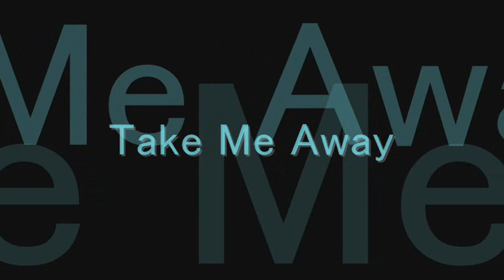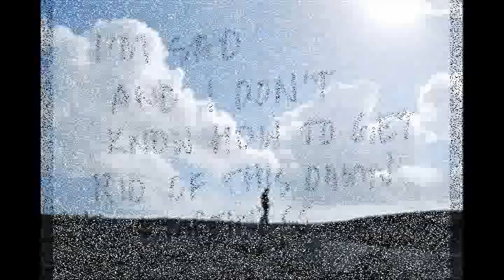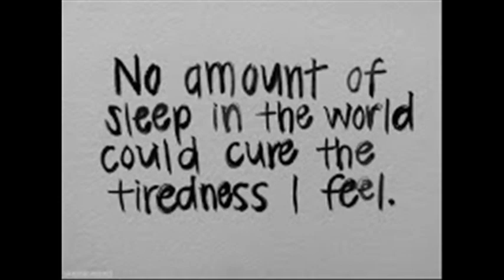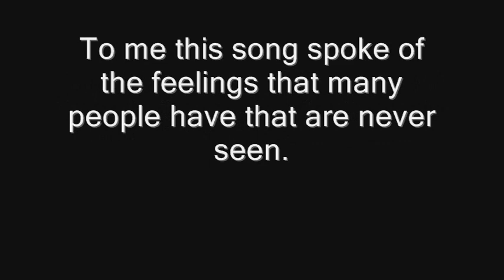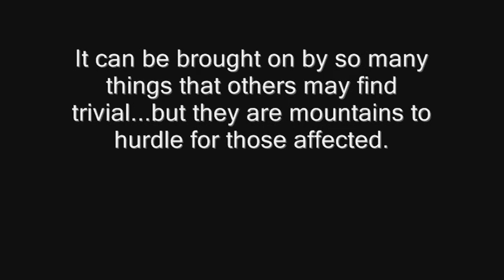Take Me Away - Russell W. Baker/Million Bells